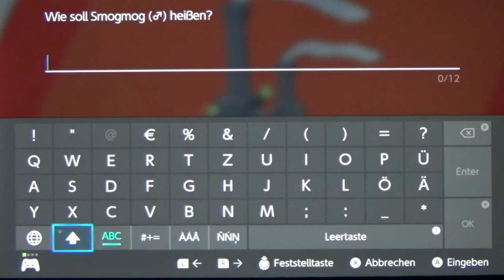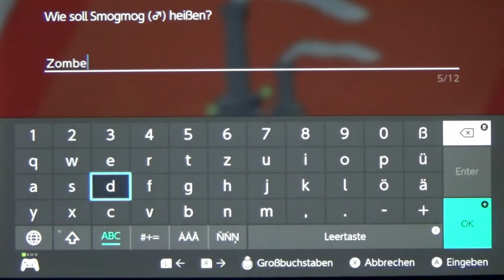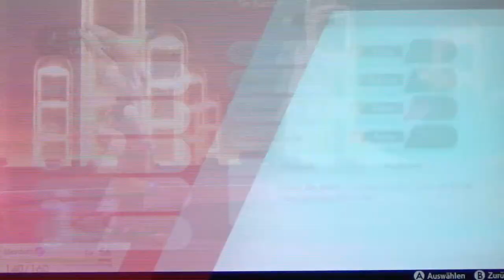POKÉMON SCHWERT #49 ⚔ Liga-Präsident Rose und die Finstere Nacht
Pokemon Schwert Part 49 Liga-Präsident Rose und die Finstere Nacht